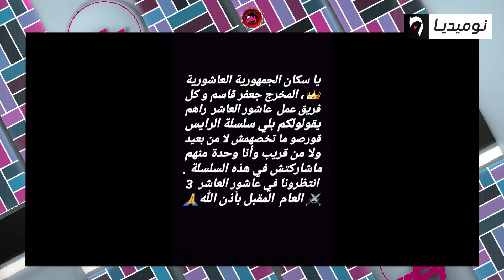سهيلة معلم تصرح: طاقم عاشور العاشر لا علاقة له بالرايس قورصو